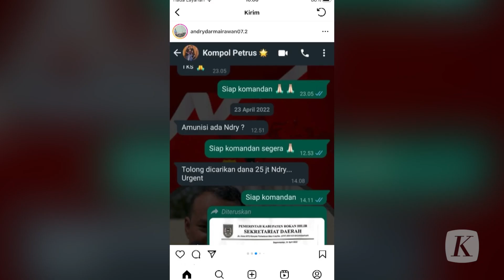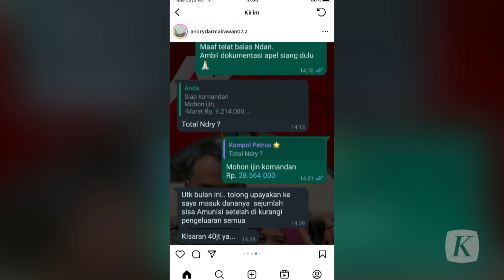Polri Pastikan Tindak Tegas Kasus Video Setoran Polisi di Polda Riau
Kepolisian Negara Republik Indonesia menyatakan komitmennya untuk menindak tegas pelanggaran disiplin, kode etik, dan pidana yang dilakukan anggotanya, termasuk kasus seorang anggota Brimob Polda Riau Brigadir Kepala Andry yang mengaku keberatan atas mutasinya karena telah menyetorkan sekitar Rp 650 juta kepada atasannya.